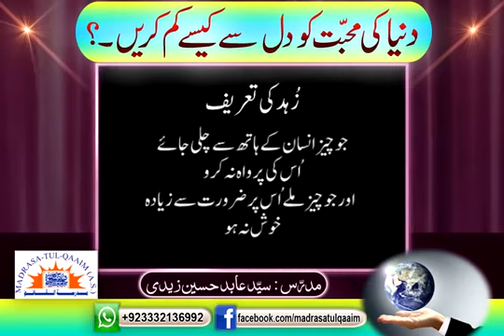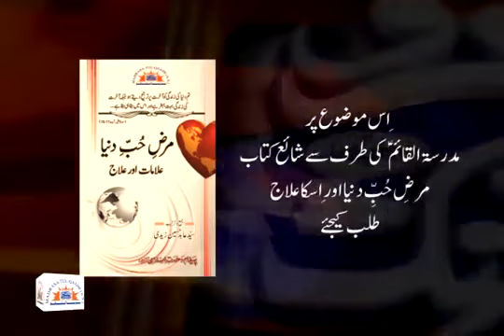دنیا کی محبّت کو دل سے کیسے کم کریں ؟